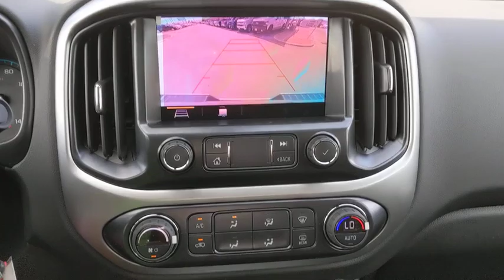2020 Chevrolet Colorado San Antonio, Houston, Austin, Dallas, Universal City, TX C201254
2020 Chevrolet Colorado
2020 Chevrolet Colorado 2WD LT - Stock#: C201254 - VIN#: 1GCGSCENXL1205516

Gunn Chevrolet
12602 IH 35 North

2020 Chevrolet Colorado LTAwards:* 2020 KBB.com Best Buy Awards